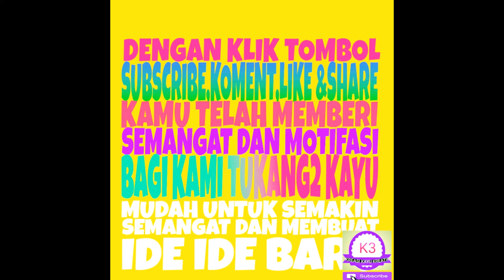TUTORIAL MEMBUAT TEMPAT SAMPAH DARI LIMBAH TRIPLEKS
halo teman teman pencinta kayu dan seni.di video kali saya buat tutorial membuat tempat sampah dari limbah tripleks.untuk teman teman yang punya tripleks bekas teman teman bisa membuat tempat sampahnya sesuai dalam video ini.untuk ukurannya sendiri lebar alasnya 10cm,lebar atasnya 26cm dan untuk tingginya 50cm.di sini saya hanya mauh berbagi kepada teman yang mauh dan ingin membutnya jadi mari kita membuatnya tempat sampahnya.
mari kita perkurangkan sampahnya dengan membuat tempat sampahnya.tripleks bekas bisa jadi hal yang bermanfaat.

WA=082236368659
MUSIK BY FREE MUSIK YOUTUBE